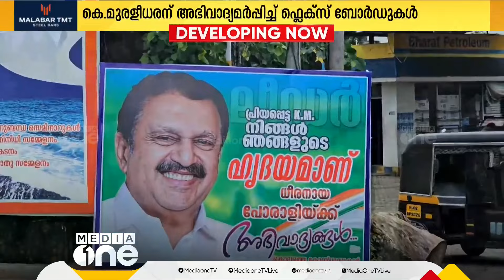'പ്രിയപ്പെട്ട KM.. നിങ്ങൾ ഞങ്ങളുടെ ഹൃദയമാണ്..'; കെ മുരളീധരന് അഭിവാദ്യങ്ങളുമായി ഫ്ലക്സ്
'പ്രിയപ്പെട്ട KM.. നിങ്ങൾ ഞങ്ങളുടെ ഹൃദയമാണ്..'; കെ മുരളീധരന് അഭിവാദ്യങ്ങളുമായി കൊല്ലത്ത് ഫ്ലക്സ് ബോർഡുകൾ | K Muraleedaran | Kollam |

Genre: News
Language: Malayalam